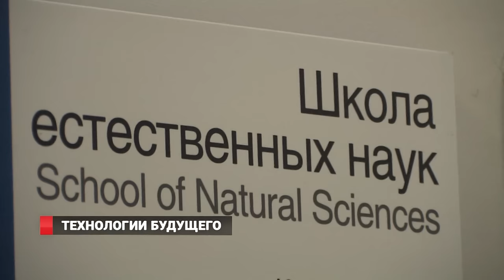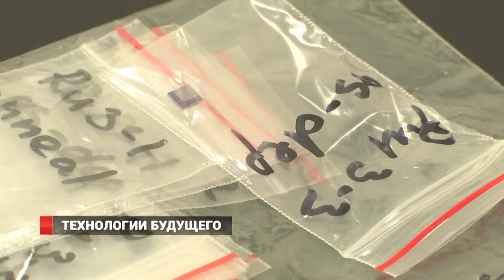Ученые ДВФУ продлят жизнь заряду телефонов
Ученые Дальневосточного федерального университета создали новые ультратонкие материалы для электроники нового типа — спин-орбитроники. Обещают, что изобретение поможет не только по-новому взглянуть на производство гаджетов, но и прилично сэкономить, сохранив при этом не только деньги, но и окружающую среду.